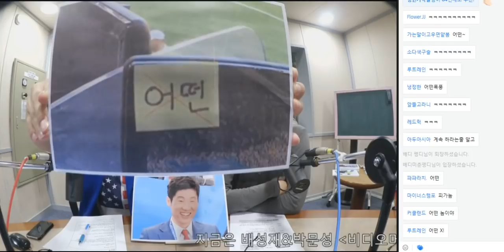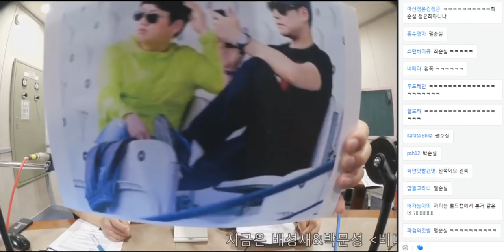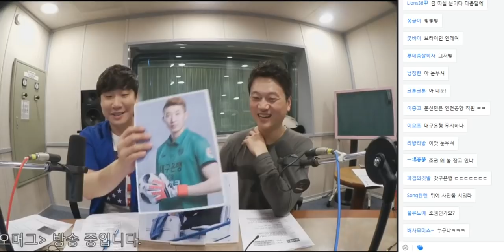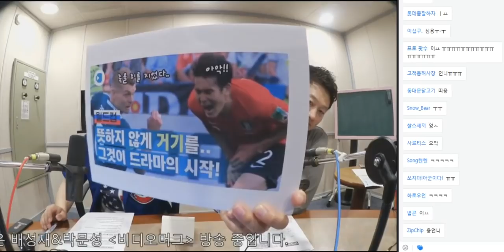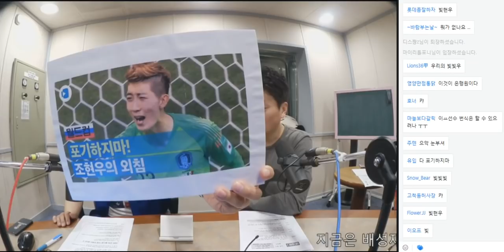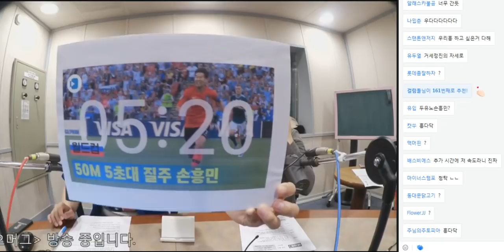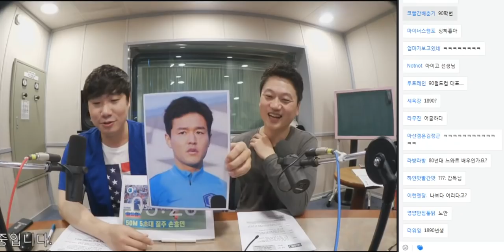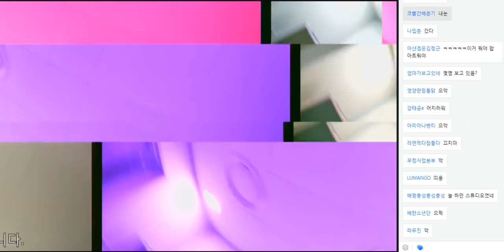20180719 배성재의 텐 X 비디오 머그 with 박문성 (feat. 자까님, 이리와보세요)